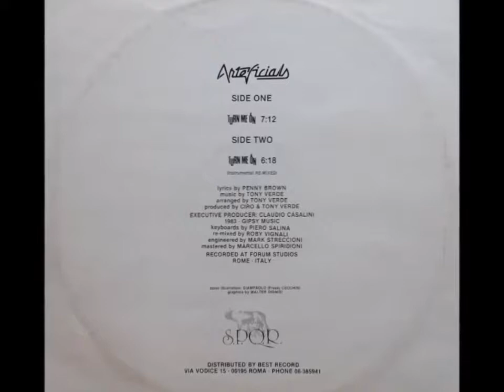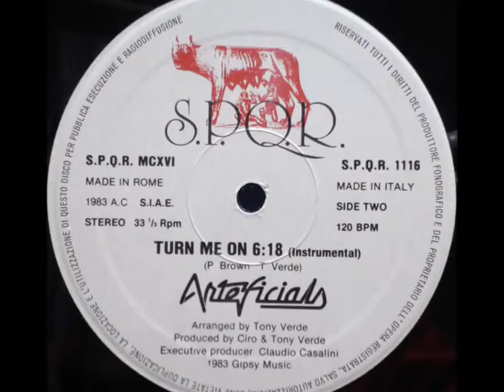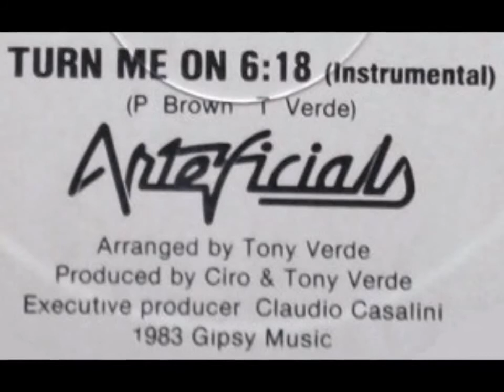Arteficials - Turn me on (instrumental) 1983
Label:
S.P.Q.R. ‎– SPQR MCXVI
Format:
Vinyl, 12", 33 ⅓ RPM
Country:
Italy
Released:
1983
Genre:
Electronic
Style:
Italo-Disco

Arranged By – Tony Verde
Cover [Illustration] – Giampaolo (Freak) Cecchini*
Engineer – Mark Streccioni*
Executive-Producer – Claudio Casalini
Graphics – Walter Dionisi
Keyboards – Piero Salina
Mastered By – Marcello Spiridioni
Producer – Ciro Verde, Tony Verde
Remix – Roby Vignali*
Written-By – P. Brown*, Tony Verde